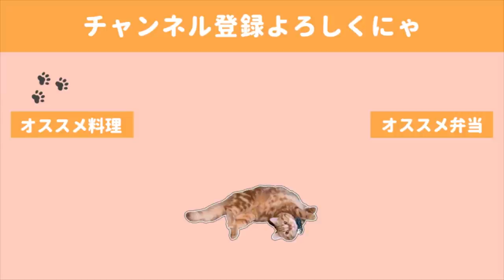【お弁当作り】今まで作らなかった事が悔やまれるタンドリーポーク／猫の鳴き方を忘れた猫【時短レシピ】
タンドリーといえばチキンですが、チキンだと厚みもある分
漬け込み時間もかかるのでこの豚こま・豚バラで作るやり方は
最強だなぁと感動しました。
味もすごく美味しくて夫からもはやばやにリクエストをもらえたので
我が家の定番になりそうです。

今日の詳しいレシピをブログに載せています

◇BGM◇
DOVA-SYNDROME様